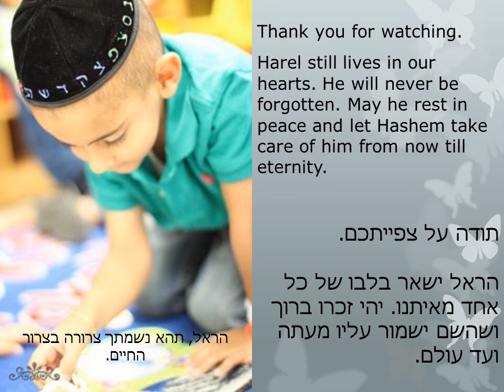Politz tribute to Harel Dabush